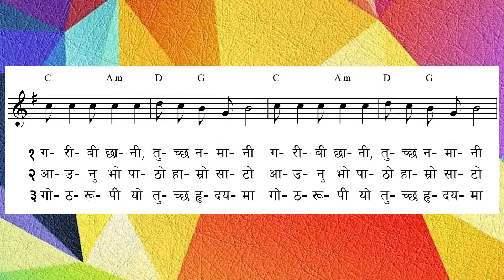ORIGINAL TUNE || Bhajan 24 - Bethlehemko Tyo Sunya Raat || भजन २४ - बेथलेहेमको त्यो शून्य रात